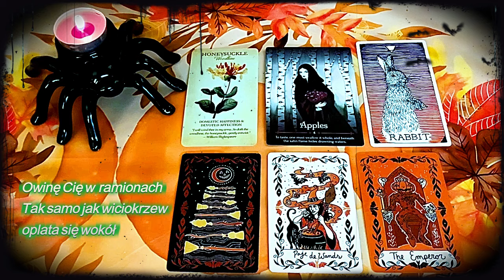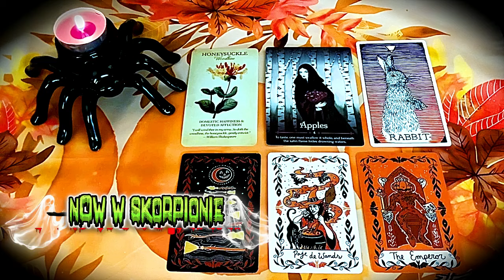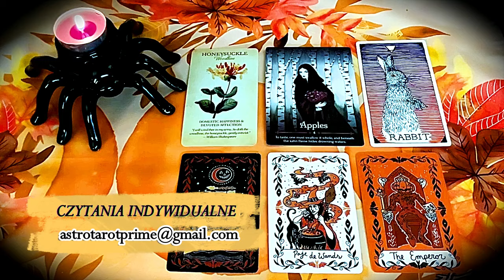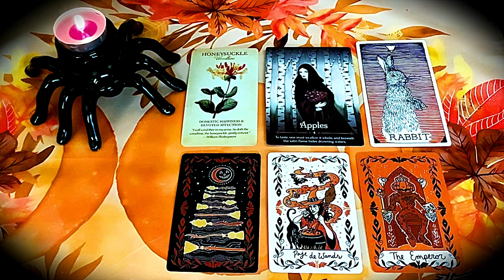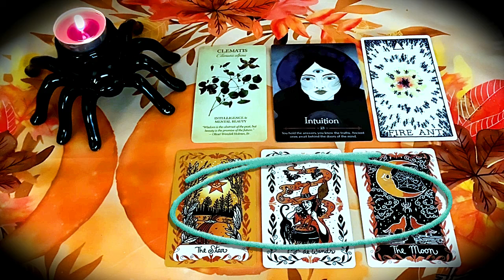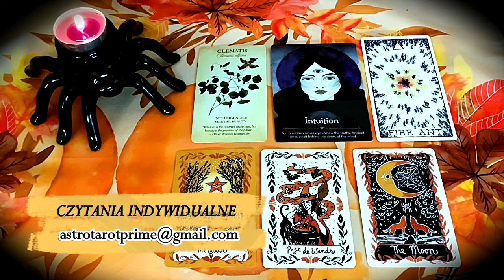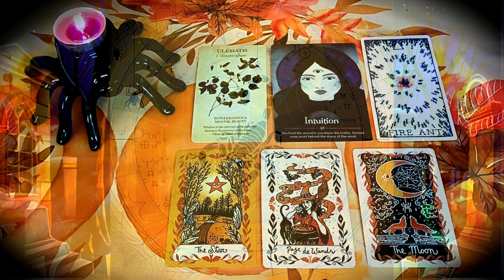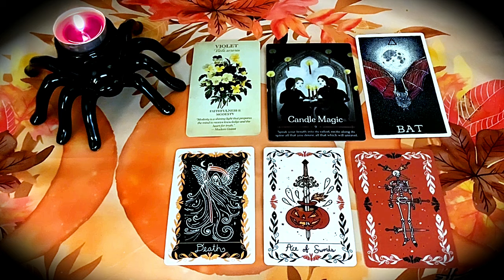🎃🌑NÓW w SKORIONIE 1.11.2024 PROGNOZA dla RAK, SKORPION, RYBY. SATURN otwiera nam świat!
Mam dla Was kosmiczną ucztę w prognozie na Nów w Skorpionie oraz na wyjście Saturna z retrogradacji. Film, który obejrzycie naładowany jest najwazniejszymi wydarzaniami, które zachodzą na Niebie, a efekty specjalne oraz oprawa filmowa będzię niczym seans w dobrym kinie na siedzeniach VIP!

Kolejne znaki będą pojwiały się w przeciągu następnych dni.

CZASÓWKA
➡️00:00 WSTĘP do czytania oraz do Energii Głównej Nowiu w Skorpionie.
➡️02:05 PODZIĘKOWANIA, pozdrowienia dla Stałych Klientów, podziękowania za ostatnie komentarze oraz informacje ogólne.
➡️04:54 ⚠️ENERGIA GŁÓWNA dla WSZYSTKICH ZNAKÓW‼️ - ‼️WAŻNE‼️⚠️
♋️RAK 21:50
♏️SKORPION 34:59
♓️RYBY 47:33

Serdecznie zapraszam do dzielenia się w komentarzach jak czujecie tą energię i czy film się Wam podobał:)
Prognozy z użyciem astrologii, kart tarota i kart wyroczni. Odpowiedzi na pytania dotyczace miłości, pracy, zdrowia, przeznaczenia i biznesu.

Wiedza praktyczna w terapiach ziololeczniczych, która leczy i uwalnia indywidualną wewnetrzną moc samoleczenia.

Zapraszam Cię do kontaktu, gdy szukasz wlasciwych odpowiedzi na Twoje pytania.

*tresci zawarte na kanale nie sa wyrocznia a ja nie ponosze odpowiedzialności za żadne działania użytkowników, które są podejmowane na podstawie przesłanych prognoz oraz innych publikacji.